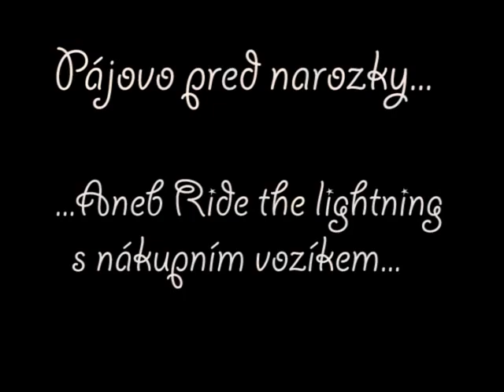Košík adventure...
Toto video si neklade za cíl zaujmout širokou veřejnost, nýbrž pouze pobavit zůčatněné...
Ale i přes tyto nízké nároky, je tento výtvor stále bambiliónkrát lepší než některé cosi tady na youtubu - keep it real!